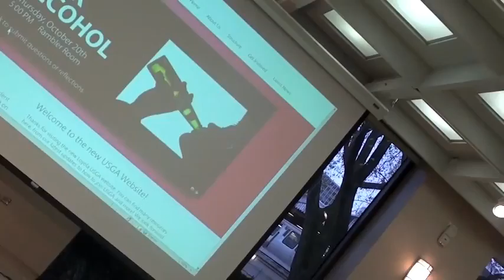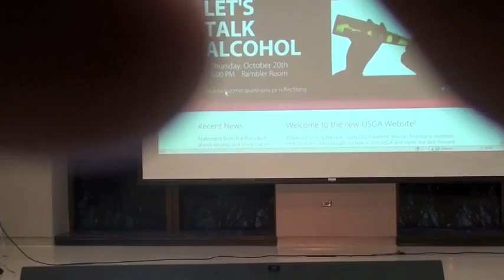Alcohol Forum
USGA's Alcohol Forum - October 20, 2011